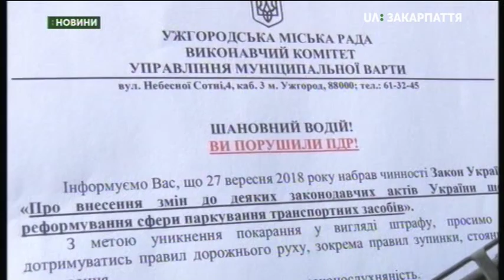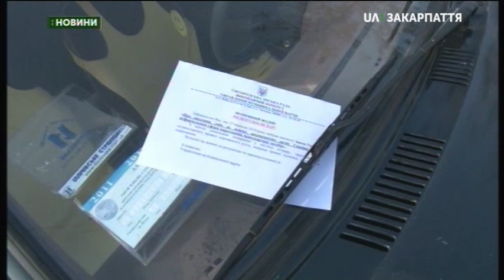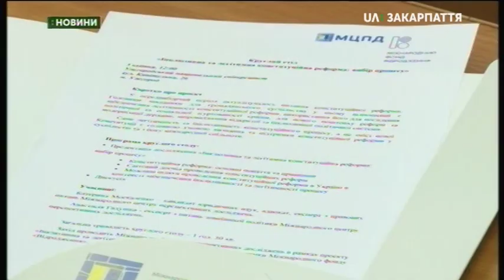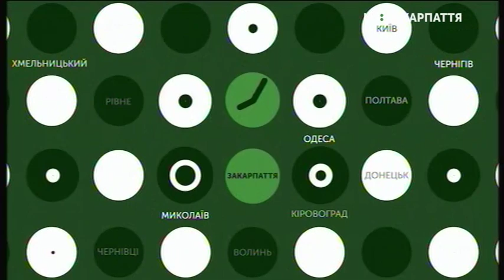05.04.2019. Новини. 19:00